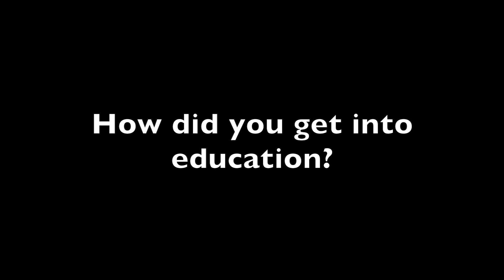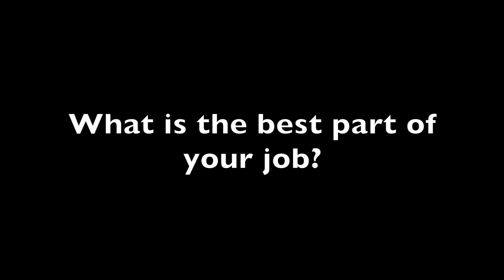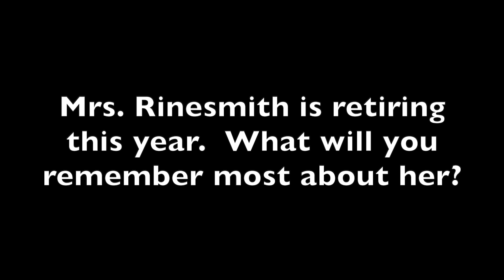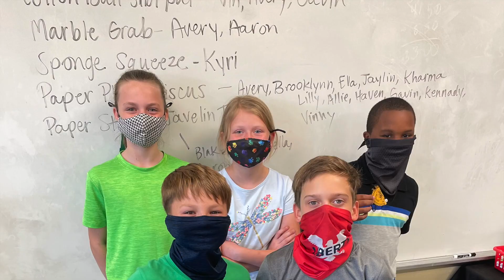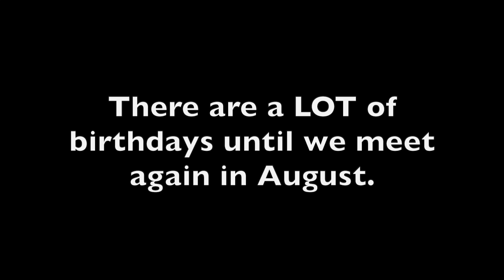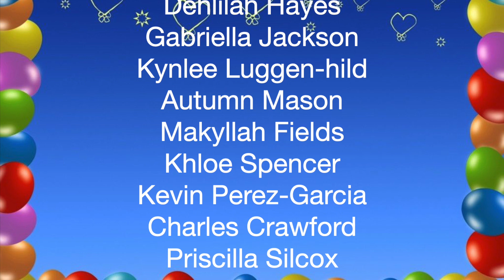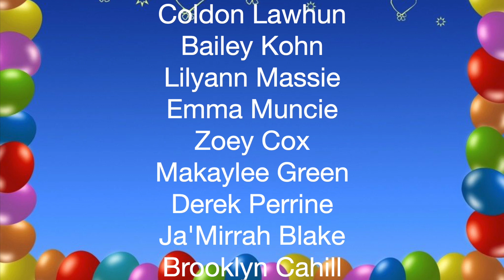Friday Favorites (Season Three Finale): 5/28/2021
A look at the final week of the 2020-21 school year and featuring our First Grade team!